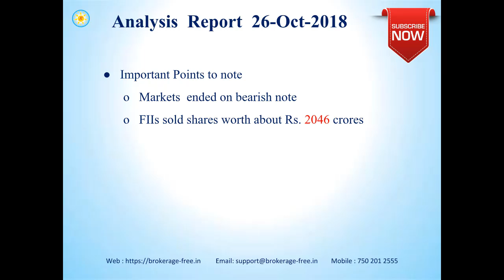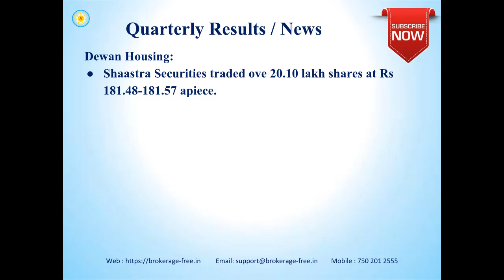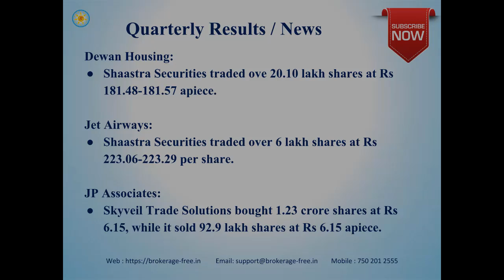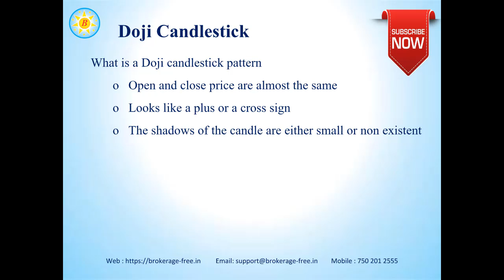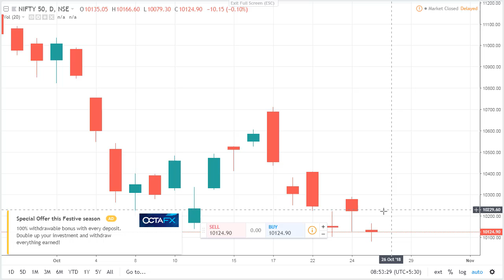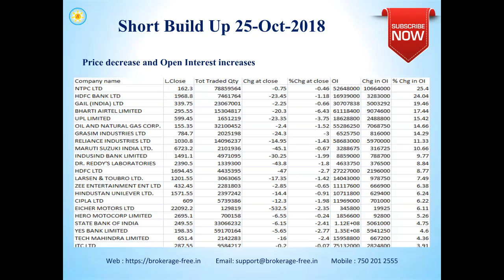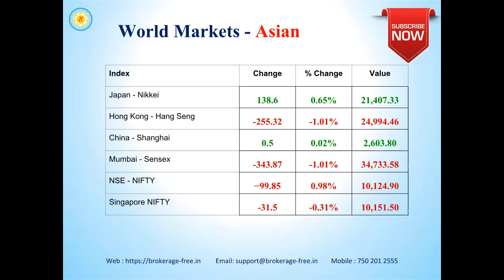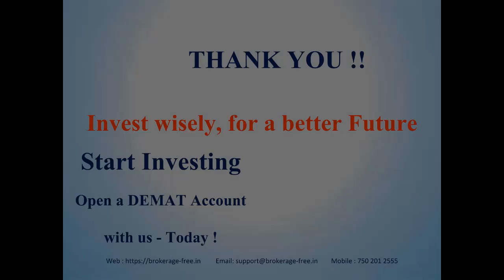Market Views - 26- October -2018 (Tamil)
Market views for the Indian stock markets, for 26 - October - 2018.

Happy Investing !!